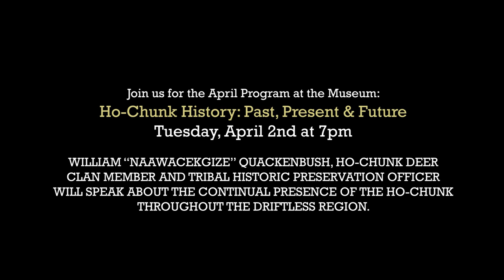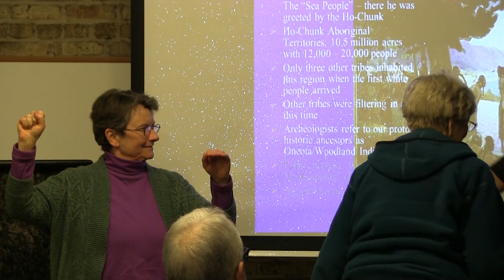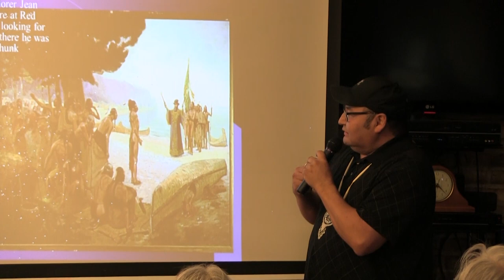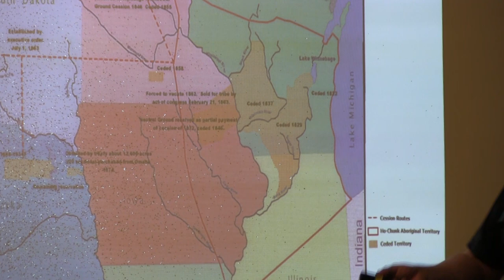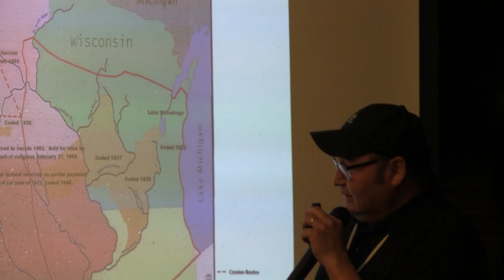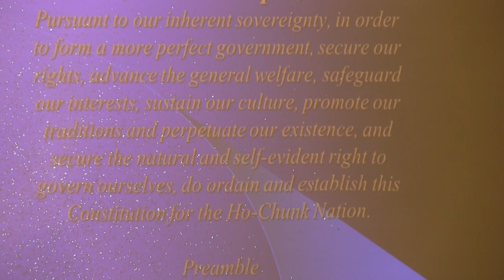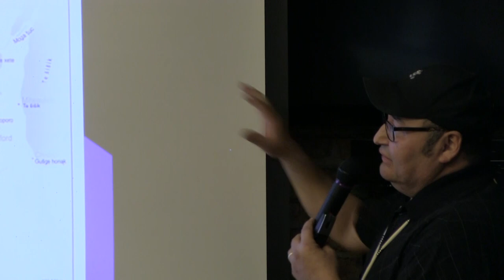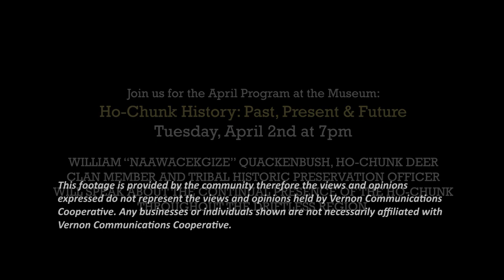Ho Chunk History-Past, Present, Future-April 2, 2019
WILLIAM “NĄĄWĄCEKǦIZE” QUACKENBUSH, HO-CHUNK DEER CLAN MEMBER AND TRIBAL HISTORIC PRESERVATION OFFICER WILL SPEAK ABOUT THE CONTINUAL PRESENCE OF THE HO-CHUNK THROUGHOUT THE DRIFTLESS REGION.